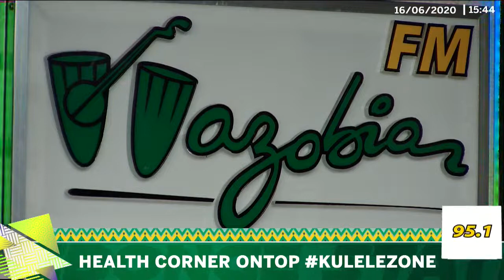Dr. Osikomaiya ontop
Dr. Osikomaiya Live Ontop Healthcorner With Cheche And Chiboi